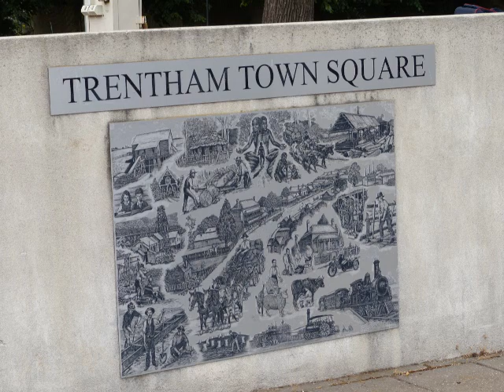Trentham Pictorial.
Trentham is an old popular Victorian Town that many people have visited over the years.
There's also the Trentham Falls nearby which I've included a few photos of as well.
My original backing songs written and performed by me Johnny B.